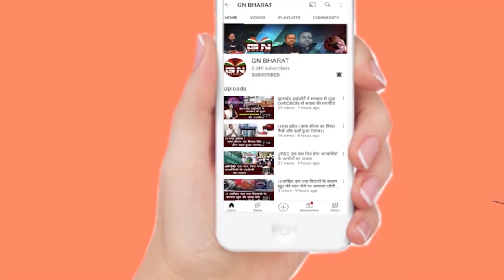सांसद खेल महोत्सव को लेकर सांसद संजय सेठ ने सुनिए क्या कहा, देखिए कैसे होगा रजिस्ट्रेशन